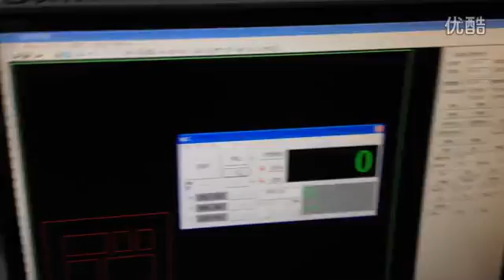frame matboard passepartout mount machine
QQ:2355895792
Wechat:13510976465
Contact person:Cherry